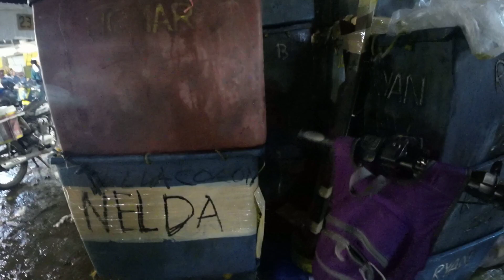"ORAS NG CONSIGNACION"Magandang oras para mamimili#trending